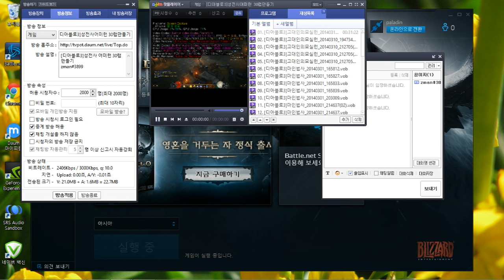DIABLO3 GAME PLAYER ASIA SERVER